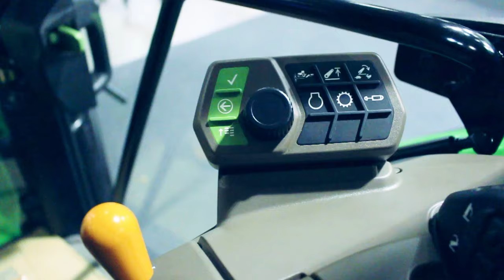NOVINKA ! │ JOHN DEERE 5090 R │ 5 R séria│4.DIEL│ Agro Web MAGAZÍN│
Zdravíme ťa

Z našej série Agro Web MAGAZÍN vychádza ďalšie nové video.
Tento krát Vám predstavíme traktor JOHN DEERE 5090 R .
Nová rada traktorov JOHN DEERE 5R ponúka traktore s výkonom od 90 do 125 konských síl.

Agro Web production ©